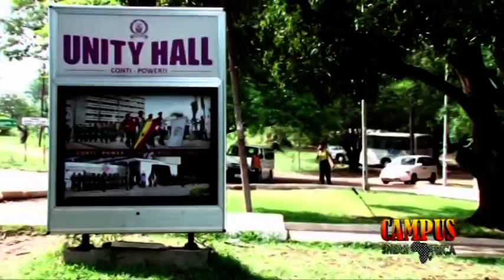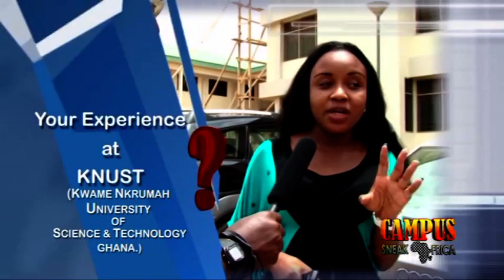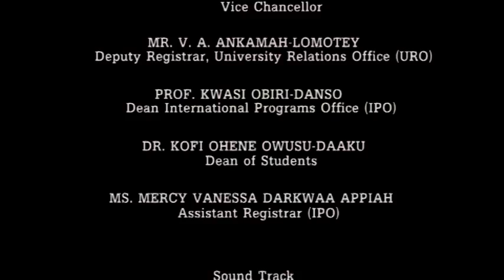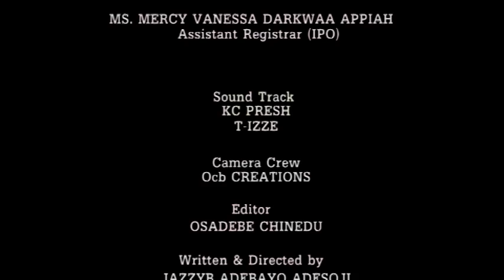CAMPUS SNEAK AFRICA VISIT TOUR TO KWAME NKRUMAH UNIVERSITY OF SCIENCE & TECHNOLOGY EPISODE 1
CAMPUS SNEAK AFRICA VISIT TO KWAME NKRUMAH UNIVERSITY OF SCIENCE AND TECHNOLOGY, KUMASI, GHANA